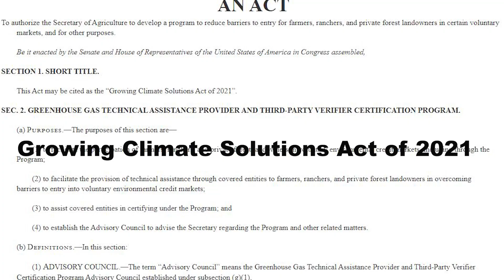No 'Green New Deal': Environmentalist Group Moves Away from Liberal Climate Policies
They have a climate plan that puts America first.